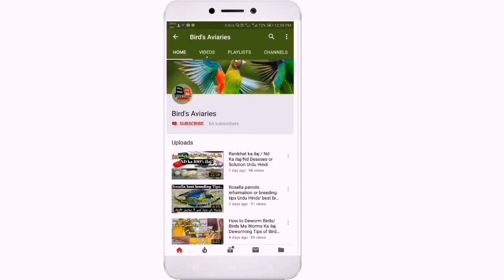Birds Breeding Farmula ||Birds Breeding tips Urdu Hindi || Arabian Partridge breeding feed 2018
Best for Birds Organic Feed Natural Foods natural Seeds
Healthy protein feed best for breeding
birds breeding progress
Breeding formula for birds, birds breeding tip,
Birds Aviaries All Type of  birds Deasses Medicine or   Solution birds Breeding Tips best quality or Sale Purchase best points...
اگر آپ کو ہماری وڈیو اچھی لگی ہے  تو مزید اچھی موڈیوز کے لیے ہمارے چینل کو سبسکرائب کرےاور بیل کا بٹن زرور دباہے

NOTE ::ALL THE PICTURES IMAGES SHOW IN THE VIDEO BELONGS TO THE RESPECTED Owner AND CREATOR NOT ME.
Im Not the owner this Video uses Pictures or images its Just for youer knowledge...Education purpose..